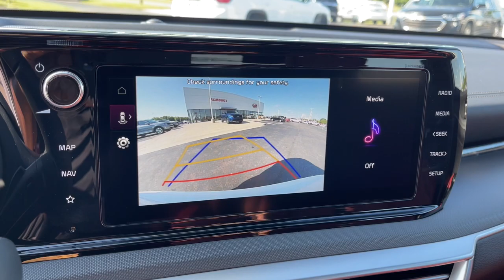2023 Kia K5 Columbus, Lancaster, Logan, Newark, Chillicothe, OH L23095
New 2023 Kia K5 available in Columbus, Ohio at Matt Taylor Kia. Servicing the Lancaster, Logan, Newark, Chillicothe, OH area.

Gwp 2023 Kia K5 GT-Line FWD 8-Speed Automatic with Overdrive I4brbrRecent Arrival!